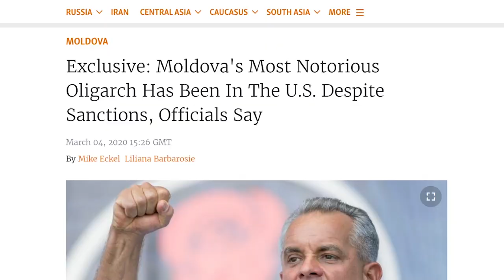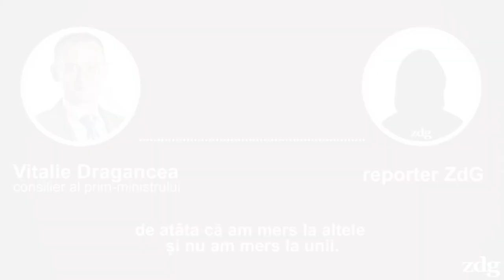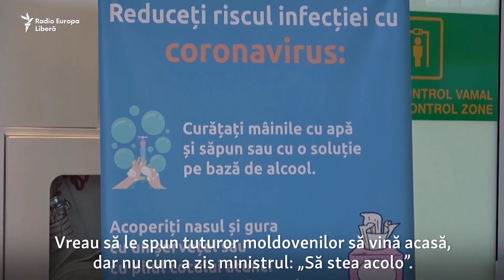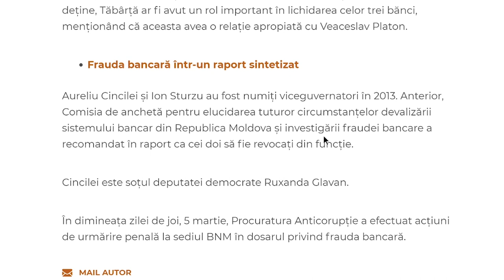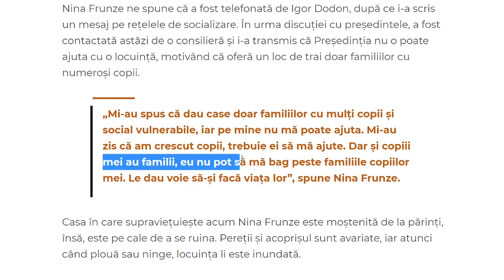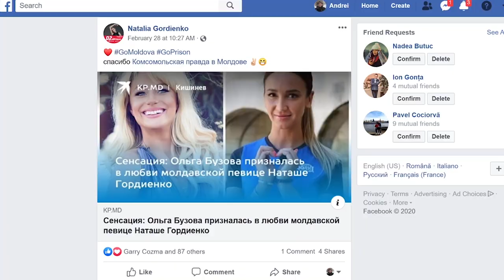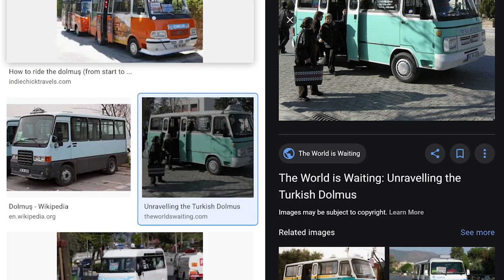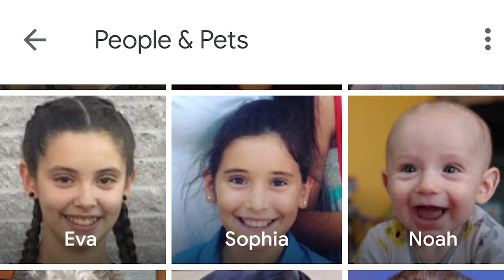INTERNETU GRĂIEȘTE #72 - MOLDOVENI SĂNĂTOȘI, ILAN SHOR și un SCANDAL cu GORDIENKO